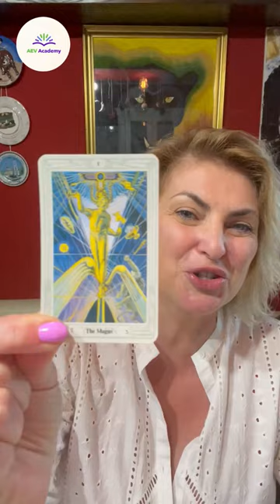დამატებითი შემოსავალი სექტემბერში - გაშიფრვა 4